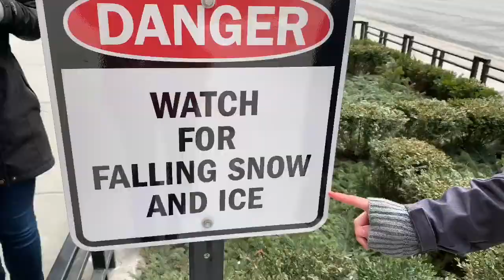intro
this is the intro to all of the band tour 2019 videos I made!